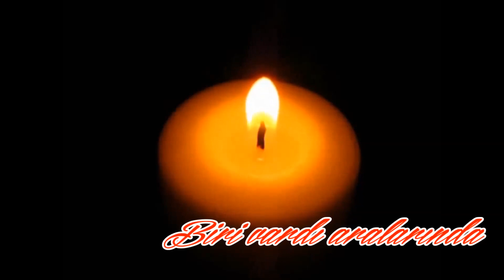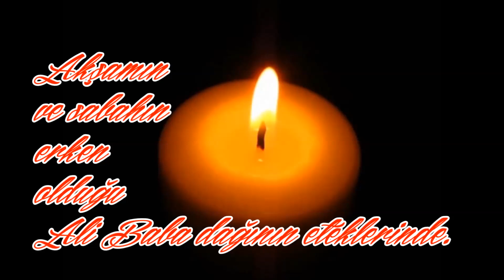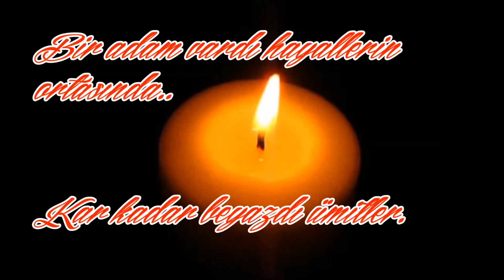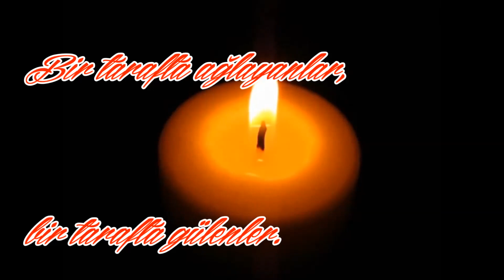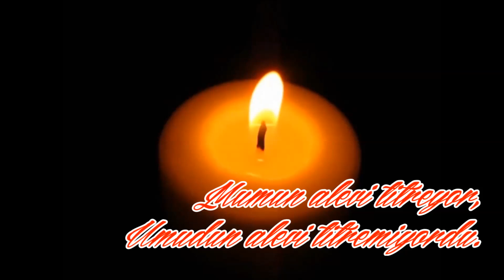MUM (SESLİ ŞİİR)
MUM

Mum yanıyor, zaman yanıyordu..
Bir tarafındakiler gülüyor,
Bir tarafındakiler ağlıyordu.
Biri vardı aralarında.
Düşünüyor, hayata bakıyordu.

Erzurumun köylerinde.
Akşamın ve sabahın erken olduğu
Ali Baba dağının eteklerinde
Geniş vakitler yaşanıyordu.

Hasankale ovasında.
Geceye karşıydı karlı Palandökenler.
Bir adam vardı hayallerin ortasında..
Kar kadar beyazdı ümidler.

Bu adam üç bin on beşde
Yunan medeniyetini okuyordu.
Kaldırıp başını kitaplardan
Kervanlaşmış dağlara bakıyordu..
Bakınca akşam oluyordu.

Hasankale ovasında, Kuruderede
Kilometreler santimleşiyor,
Santimler asırlaşıyordu..
Güneşe ve geceye karşıydı karlı Palandökenler.
O adam hayata bakıyordu.

Bir tarafta ağlayanlar, bir tarafta gülenler..
Bir tarafta bunlar için ölenler..
Mumun alevi titreyor,
Umudun alevi titremiyordu.

Özdemir Asaf